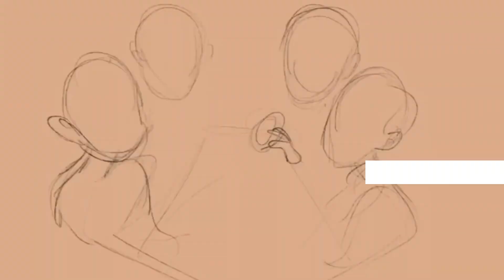DaniLeigh - Cravin FT. G Eazy | *TRY NOT TO THIRST* Reaction